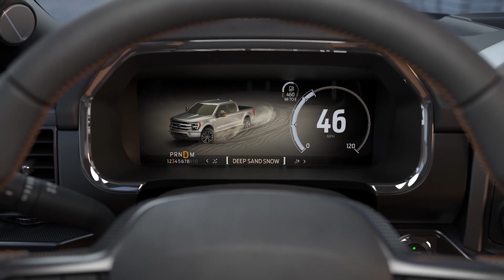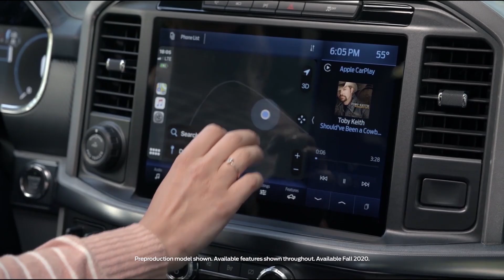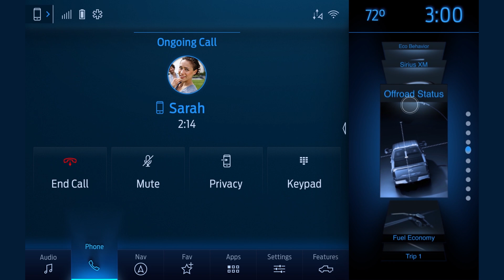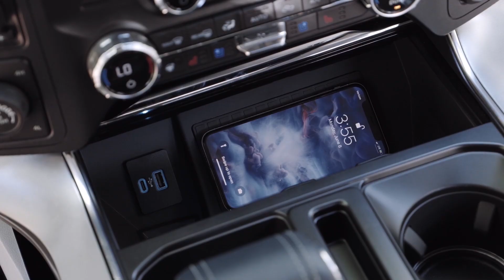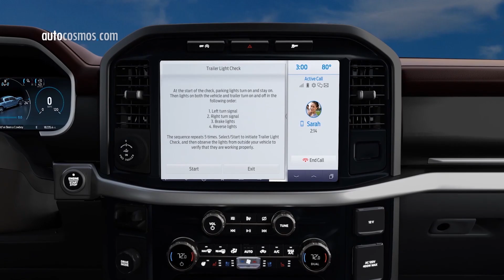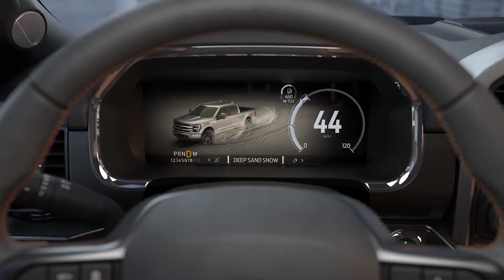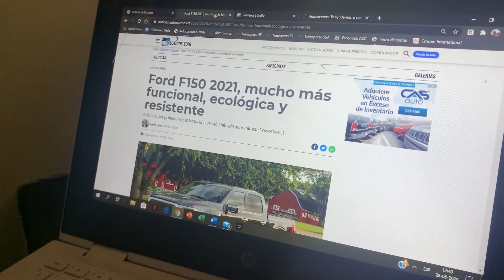Ford F150 2021 - Presentación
A nivel de volumen no hay un producto más importante para Ford y quizá para todo el mercado norteamericano que la Ford F-150. Ha sido la camioneta más vendida en Estados Unidos por los últimos 43 años consecutivos y el vehículo más vendido en los últimos 38.

En Chile, aunque participa de un segmento pequeño, también es la más vendida, representando al menos el 50% de las ventas de camionetas full size.

Tratándose del producto más importante para la compañía, se entiende el porqué los ingenieros hicieron estudios exhaustivos (18.000 fotografías y 600 horas de video) con los clientes para determinar la manera en que utilizan sus pick ups, qué características y funcionalidades son las que más valoran, así como qué otras podrían necesitar.

La Ford F-150 2021 es justamente el resultado de todas estas pesquisas y presume de ser la más poderosa, avanzada y versátil que haya existido.

Si quieres saber más de la nueva F-150 puedes ver nuestras notas en Autocosmos: